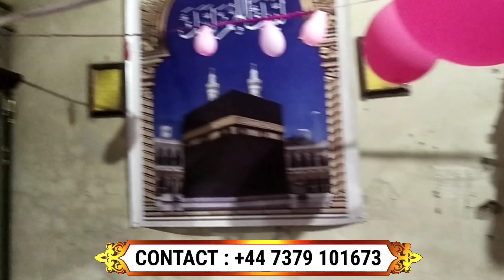A sad story of a mother